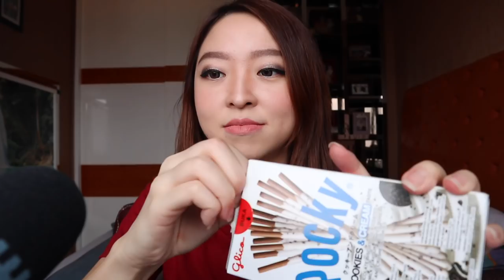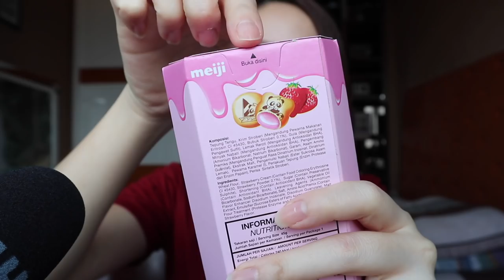I TRIED ASMR | EATING HONEYCOMB, ICE CREAM, CANDY, AND SNACKS!! (CRUNCHY & CHEWY EATING SOUNDS)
Yuhuuu…, I tried ASMR for the first time! I ate raw honeycomb, magnum ice cream, yupi candy, and many many snacks! Enjoy these sticky, chewy, crunchy eating sounds!

Cheers,
Jennie Linando

*) ASMR (Autonomous Sensory Meridian Response) is a euphoric experience identified by a tingling sensation that triggers positive feelings, relaxation and focus. Listening to whisper voice and eating sounds are some examples that trigger ASMR.

Please wear headphone or increase the volume. If you do not enjoy eating sounds and light whispers, please do not watch this video. Thank you.